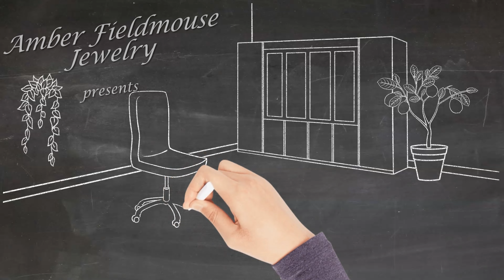SGW Jewelry Unboxing Luxury Buffet - Serving 02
So happy to bring you another in the NEW series of videos! ShopGoodWill Jewelry Unboxing Luxury Buffet! And boy are we going to feast!  This buffet contains several jewelry lots, including; Pearls, semiprecious gemstone jewelry, brooches, new in the box jewelry, vintage cameos and a box of vintage to now jewelry.

 I love looking at jewelry no matter what the kind!

All jewelry in this video is available for purchase, unless otherwise stated.

If you see a piece that piques your interest, please e-mail me at with a screenshot of the piece or the timestamp where you saw it along with the YouTube video title. This will make the process of getting your order out to you quick and easy.

For orders under 1lb, shipping is only $5, calculated thereafter.

Postproduction - Hallway Video Productions